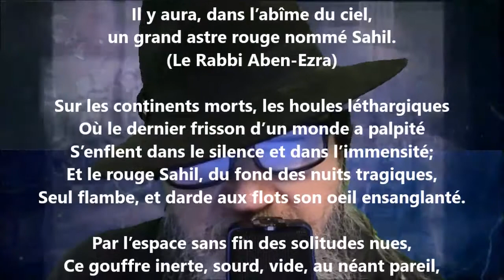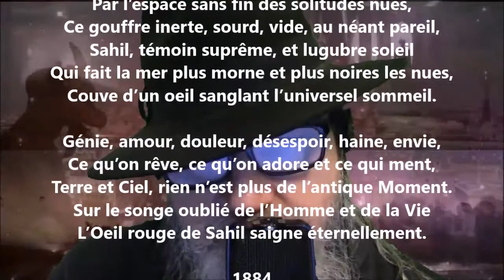L'astre rouge - Leconte de Lisle lu par Yvon Jean